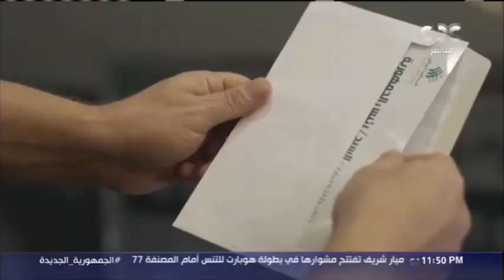التحالف الوطني للعمل الأهلي التنموي.. قصة نجاح هدفها خدمة المواطن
من مصر | التحالف الوطني للعمل الأهلي التنموي.. قصة نجاح هدفها خدمة المواطن